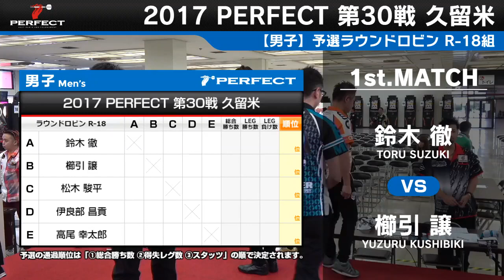【2017 PERFECT 第30戦 久留米 男子予選ラウンドロビン R-18組】第1試合 鈴木 徹 VS 櫛引 譲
プロソフトダーツトーナメント ｢2017 PERFECT 第30戦 久留米」男子予選ラウンドロビン R-18組、鈴木 徹 VS 櫛引 譲の試合動画です。
Soft Darts Tournament '2017 PERFECT Tour' 30th in Kurume
Men's Preliminary Round R-18 Toru Kushibiki VS Yuzuru Kushibiki